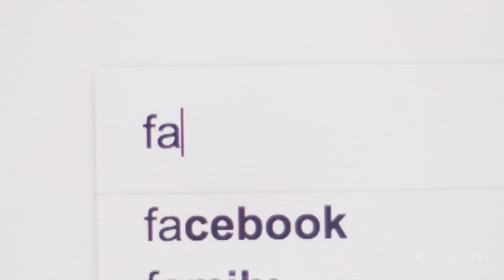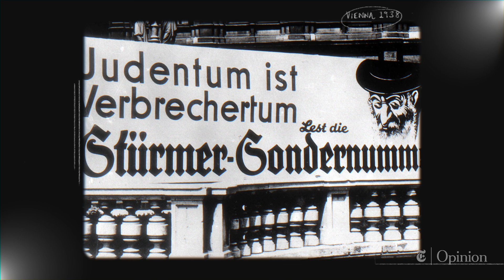Is President Trump Fascist? | NYT Opinion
While calling President Trump a fascist may seem like an exaggeration, it might not be that far from the truth. Should we be worried? Jason Stanley has spent the past decade studying fascism, from Mussolini to Duterte. In this video op-ed, he argues that yes, we should be worried: If Americans are not vigilant, fascism could become a new reality in the United States.